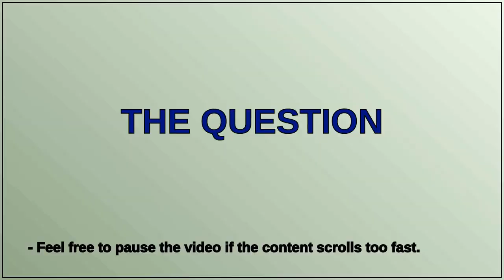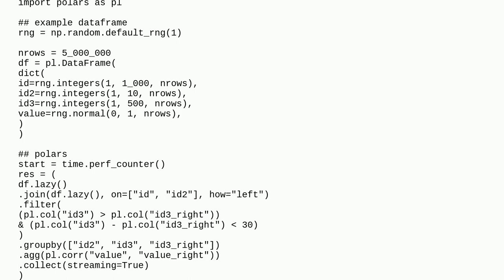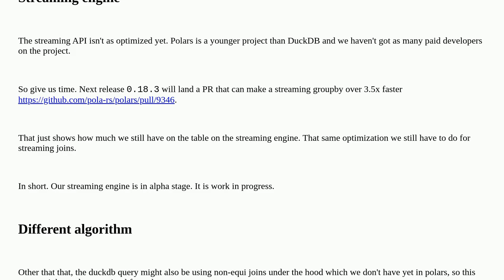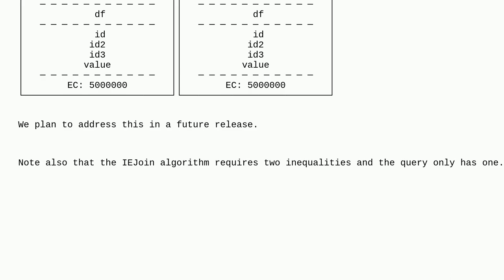Polars is much slower than DuckDB in conditional join + groupby/agg context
A special thanks goes out to the community

  python-polars python duckdb